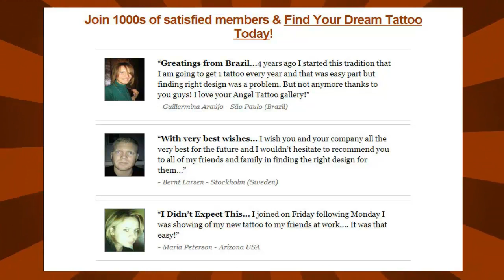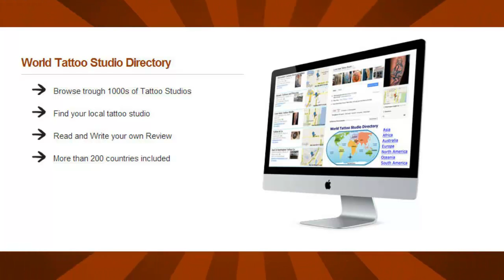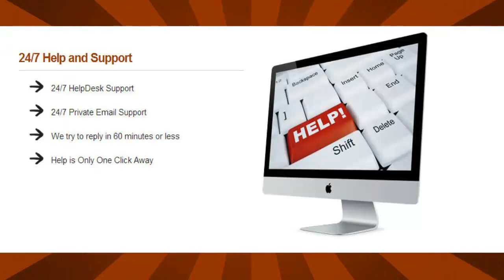Waterman Tattoo Ontwerp | Aquarius Tattoos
Looking For Your Dream Waterman tattoo design? Look no further! to get instant access to over 25000 of the greatest tattoo designs. You can have access to more than 25,000 tattoo designs INSTANTLY and enjoy the simplicity of our All our content is updated regularly and new tattoo designs are added all the time, so you never run out of ideas. Join 1000s of satisfied members & Find Your Dream Waterman Tattoo Today!  So Find Your Dream Tattoo TODAY! Get Started Now and Find Your Dream Waterman Tattoo.